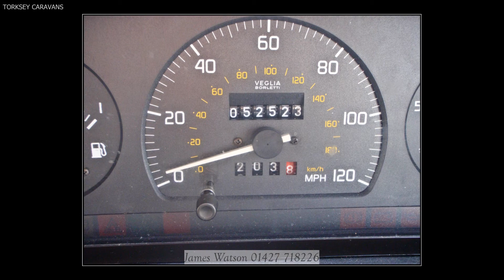Autosleeper Symphony R855 MPR